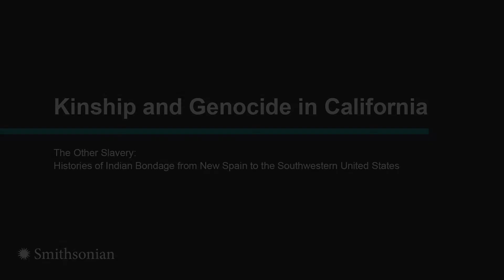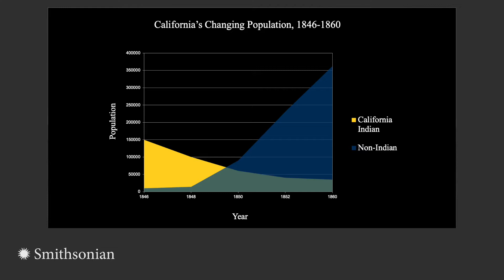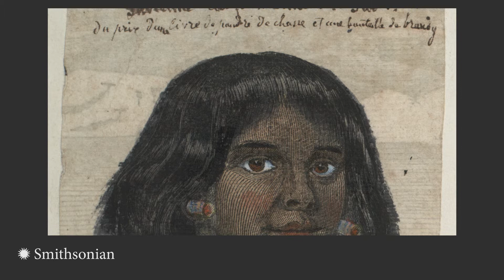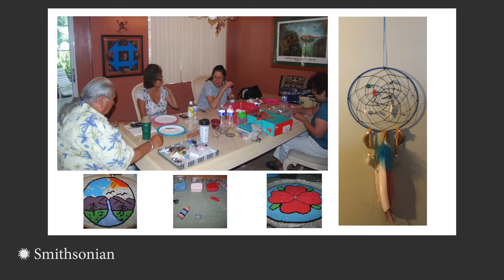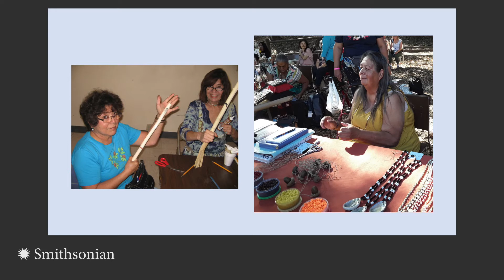Session 5—Kinship and Genocide in California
Benjamin Madley, Erika Pérez, Christina Maria Salazar, Helen Louise Salazar, Anthea M. Hartig

This panel focuses on California’s colonial history, examining kinship systems, the role of missions, the catastrophic loss experienced during the U.S. territorial period, as well as the survival of Indigenous culture today through historic and cultural preservation.

Benjamin Madley, PhD, is associate professor of history at the University of California, Los Angeles. He is an historian of Native America, the United States, and colonialism in world history. Born in Redding, California, he spent much of his childhood in Karuk Country near the Oregon border where he became interested in relationships between colonizers and Indigenous peoples. Educated at Yale and Oxford, he writes about Native Americans as well as colonialism in Africa, Australia, and Europe, often applying a transnational and comparative approach. Yale University Press published his first book, An American Genocide: The United States and the California Indian Catastrophe, 1846–1873. This book received the Los Angeles Times Book Prize for History, the Raphael Lemkin Book Award from the Institute for the Study of Genocide, the Charles Redd Center/Phi Alpha Theta Award for the Best Book on the American West, the California Book Awards Gold Medal for Californiana, the Heyday Books History Award, and the Norman Neuerburg Award from the Historical Society of Southern California. It was also named a New York Times Book Review Editor's Choice, an Indian Country Today Hot List book, a Choice magazine Outstanding Academic Title, and a Caroline Bancroft History Prize Honor Book. True West Magazine named Madley the Best New Western Author of 2016. In 2018, he received the California Commendation Medal from the Military Department of the State of California. According to former California Governor Jerry Brown, "Madley corrects the record with his gripping story of what really happened: the actual genocide of a vibrant civilization, thousands of years in the making."

She is an historian of the United States, Mexican Americans, gender and sexuality, and colonial processes (past and present) in North American borderlands regions and the U.S. Southwest. Born and raised in Cerritos, California, she became interested in U.S. history after learning of her father’s military service during the Vietnam War, her family’s participation in the Chicano Movement, and the Spanish mission history unit required of all California fourth graders.

Educated at UC Berkeley, San Francisco State University, and UCLA, Pérez became interested in interethnic encounters between Indigenous peoples and Spanish, Mexican, and Anglo colonizers, colonial rule and acts of community resistance during California’s geopolitical transitions, and Catholic and Indigenous kinship practices that furthered colonization processes and offered avenues for resistance and survival. She has written about biethnic families and identity-formation among biethnic children, women as community-builders and as godmothers, Indigenous survival strategies, sexual violence under colonial rule, and state regulation of sexuality and gender.

Her first book entitled Colonial Intimacies: Interethnic Kinship, Sexuality, and Marriage in Southern California, 1769–1885 was published by the University of Oklahoma Press in 2018. She received the Coalition for Western Women’s History Armitage-Jameson Book Prize in 2019 for most outstanding monograph in western women’s, gender, and sexuality history. She has begun new research on nineteenth-century California’s laws and municipal codes targeting vice and sex work, women’s occupational choices, and evolving understandings of children’s rights, statutory rape, and age of consent at the turn of the twentieth century.

At the University of Arizona, Pérez teaches an array of history courses on women in the U.S., Mexican Americans, comparative history of witchcraft panics, comparative borderlands, and twentieth-century U.S. sports history (she is a former Division I student-athlete at UC Berkeley).